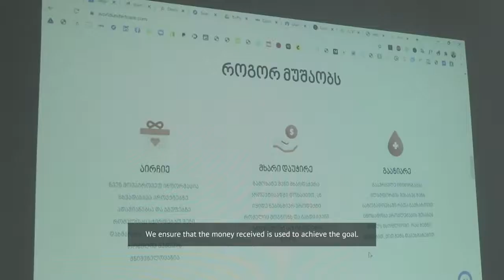SIA Georgia 2020 Finalist World United Care.